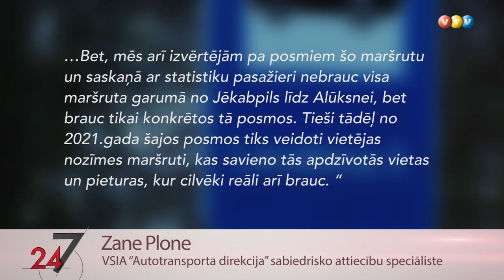Ļaudoniešu protests pret autobusa maršruta slēgšanu